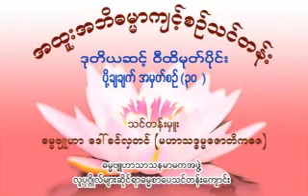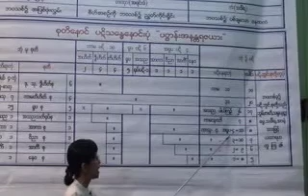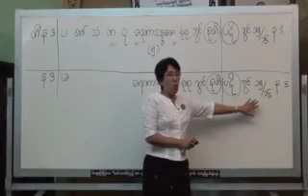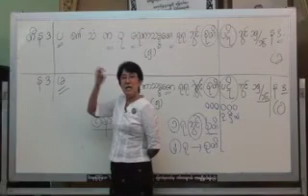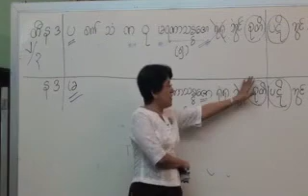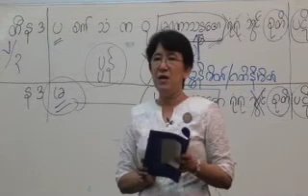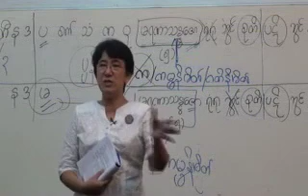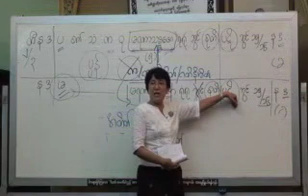၁၄၃။ ဒုတိယအဆင္႔ပို႔ခ်ခ်က္ ဝီထိမုတ္ပိုင္း ပို႔ခ်ခ်က္ အမွတ္စဥ္ (၃၀)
၁၄၃။ ဒုတိယအဆင္႔ပို႔ခ်ခ်က္ ဝီထိမုတ္ပိုင္း  ပို႔ခ်ခ်က္ အမွတ္စဥ္ (၃၀)
အဘိဓမၼာ (ရိုးရိုး)  ဒုတိယအဆင္႔  (၂၀၁၀)